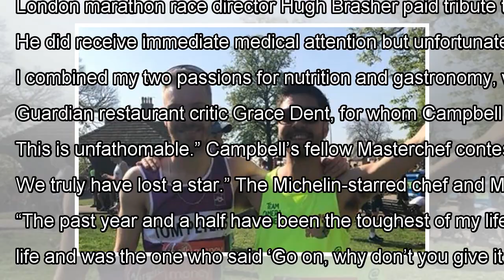Masterchef contestant, 29, dies after collapsing during London Marathon By J.News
Matt Campbell, aged 29, a professional chef from the Lake District, has died after collapsing in Sunday’s London Maratho...